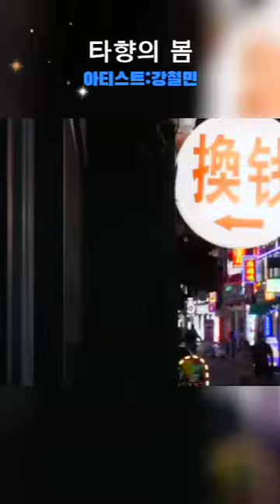중국 조선족 아티스트 강철민 가수님의 .타향의 봄...姜哲敏/他乡的春天 힘찬 월요일!!